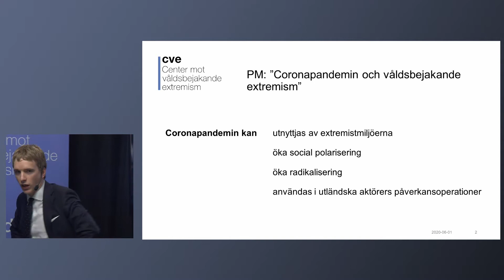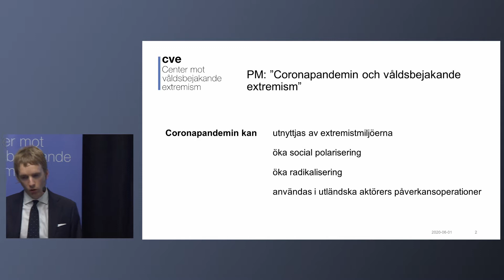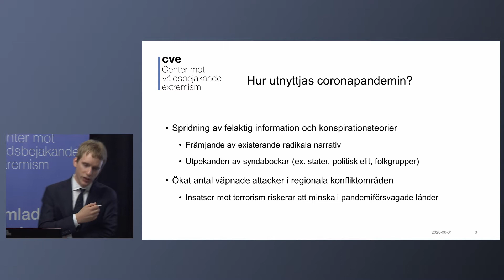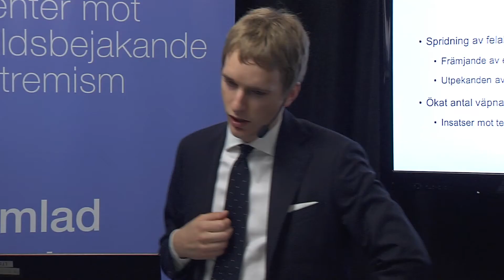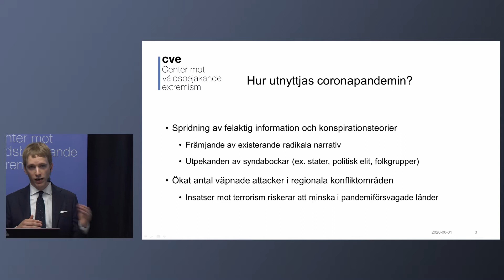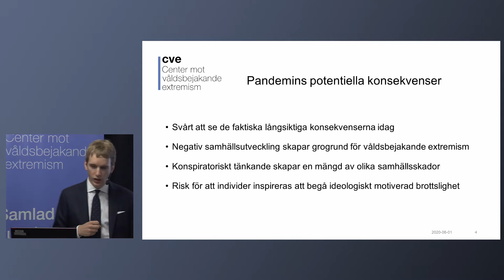Coronapandemins konsekvenser för hotet från våldsbejakande extremism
Medverkande: Adam Andersson Gullsby, handläggare CVE